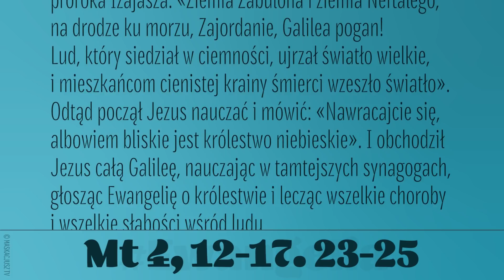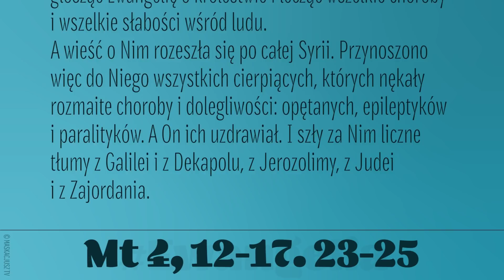Ewangelia | 7 stycznia 2022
Gdy Jezus posłyszał, że Jan został uwięziony, usunął się do Galilei. Opuścił jednak Nazaret, przyszedł i osiadł w Kafarnaum nad jeziorem, na pograniczu ziem Zabulona i Neftalego. Tak miało się spełnić słowo proroka Izajasza: «Ziemia Zabulona i ziemia Neftalego, na drodze ku morzu, Zajordanie, Galilea pogan! Lud, który siedział w ciemności, ujrzał światło wielkie, i mieszkańcom cienistej krainy śmierci wzeszło światło».
Odtąd począł Jezus nauczać i mówić: «Nawracajcie się, albowiem bliskie jest królestwo niebieskie». I obchodził Jezus całą Galileę, nauczając w tamtejszych synagogach, głosząc Ewangelię o królestwie i lecząc wszelkie choroby i wszelkie słabości wśród ludu.
A wieść o Nim rozeszła się po całej Syrii. Przynoszono więc do Niego wszystkich cierpiących, których nękały rozmaite choroby i dolegliwości: opętanych, epileptyków i paralityków. A On ich uzdrawiał. I szły za Nim liczne tłumy z Galilei i z Dekapolu, z Jerozolimy, z Judei i z Zajordania.